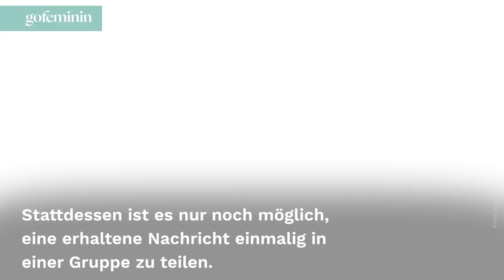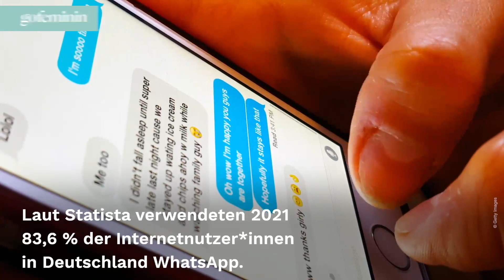WhatsApp-Hammer: DAS kannst du künftig nicht mehr machen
Ob Verbesserung bei den Sprachnachrichten oder ein Haufen neuer Emojis - der Messenger-Dienst WhatsApp überrascht seine Nutzer*innen immer wieder mit neuen Features. So auch jetzt. Allerdings wird nun eine Funktion gestrichen. Welche das ist, verraten wir euch ...